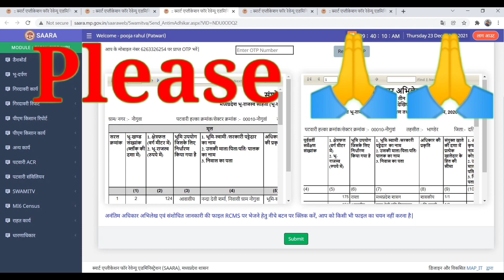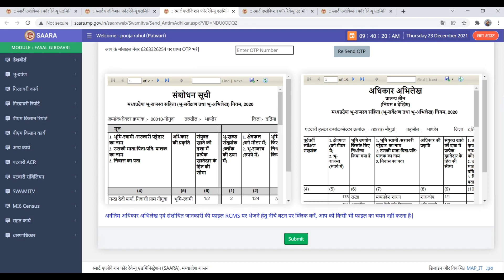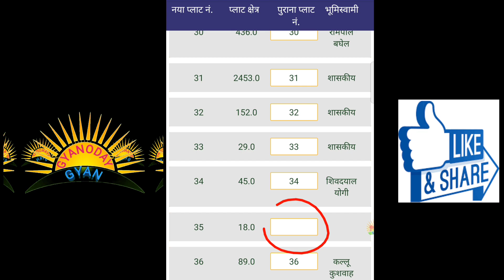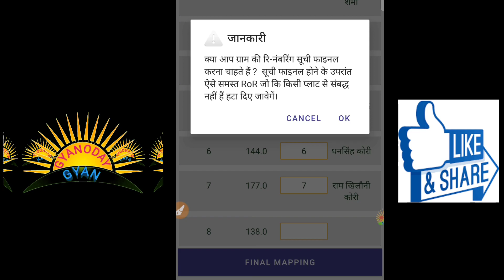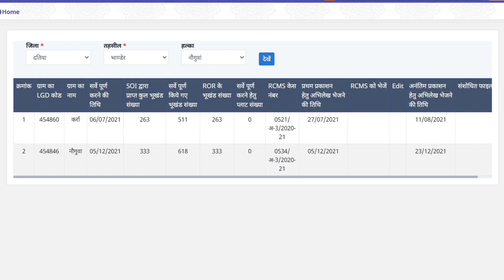अंतिम प्रकाशन करते समय आने बाली समस्या - प्लॉट की, री नंबर होने के उपरान्त पूर्व से भरे गए डाटा कों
प्लॉट कि रि नम्बरिंग होने के उपरांत पूर्व से भरे गए कुछ RoR की मेपिंग नवीन प्लाट नंबर से नही हो पाई है।

Gyanoday Gyan
One Stage for All Information

shorturl.at/hjkI2